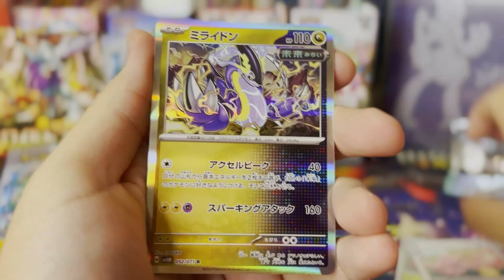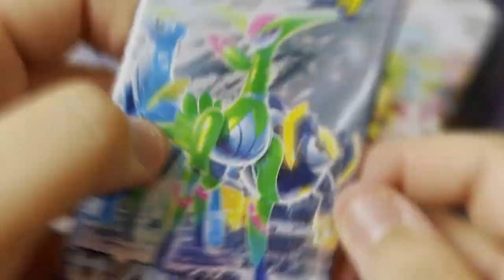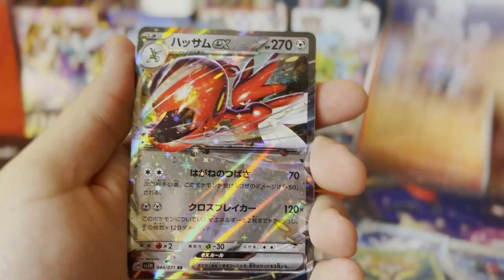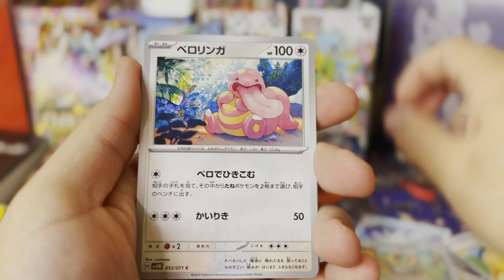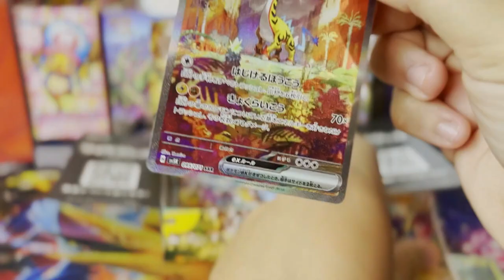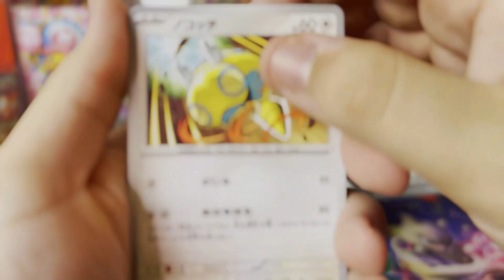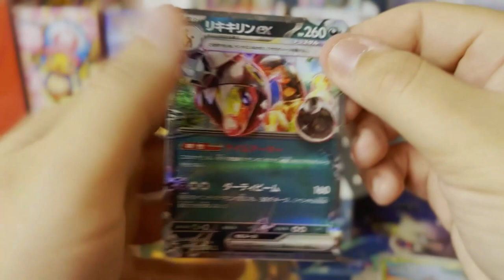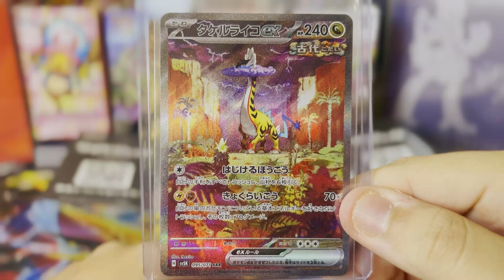I pulled the BEST card from the NEWEST Pokemon boxes and Gave It Away!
Hi! Im BIGJOES and I'm a huge fanatic of Pokemon.

The Artists went crazy on the artwork for the Swords of Justice in Future Forms and we're gonna try to pull and SAR surely!

Be sure to join us for Livestreams whenever I preplan them and announce them

0:00 Intro and Openings
1:09 Hit #1
1:29 Openings
3:07 Hit #2
3:27 Openings
3:50 Hit #3
4:00 Hit #4
4:16 Openings
5:50 Hit #5***
6:45 Openings
7:07 Hit #6
7:22 Openings and Special Segment
9:05 Hit #7